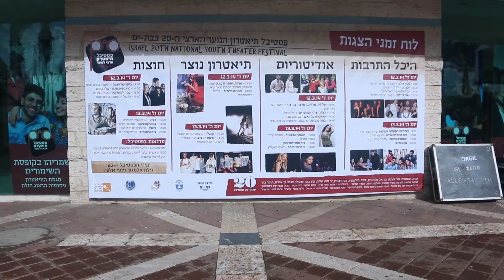פסטיבל תיאטרון בת ים לנוער ה-20.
צילם וערך צח לוי